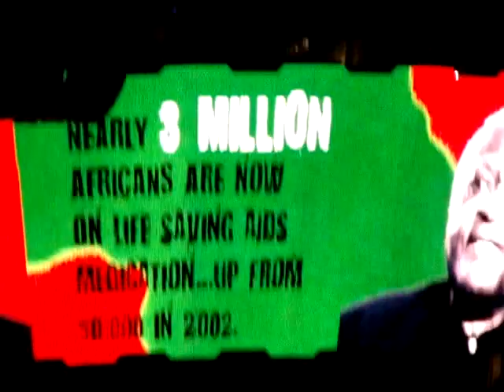U2 - One - 360 Tour - Dallas Cowboys Stadium - Arlington, Texas 10-12-2009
U2 performs "One" during their show at Dallas Cowboys Stadium during their 360 Tour on 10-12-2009.  A video prior the song talk about the (one) campaign.